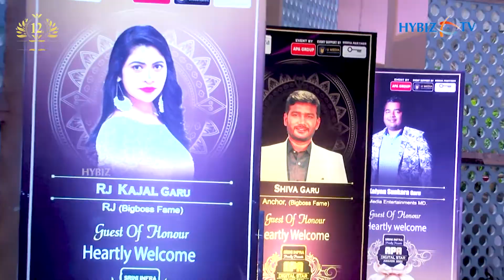Apa Digital Stars Awards 2022 | MLC Thakkellapalli Ravinder Rao | Hybiz tv